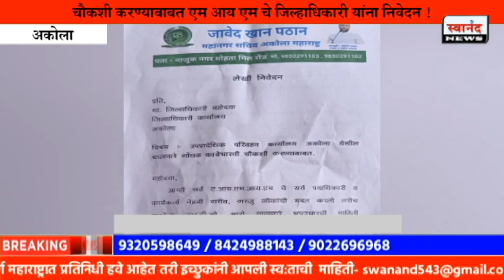उपप्रादेशिक परिवहन विभाग मध्ये गोंधळ कारभाराची चौकशी करण्याबाबत एम आय एमचे जिल्हाधिकारी यांना निवेदन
SEND ME STUFF:

Near B.K.No.1416,
Maratha section - 32,
Ulhasnagar - 421004,
Dist. : Thane,
Maharashtra,
India